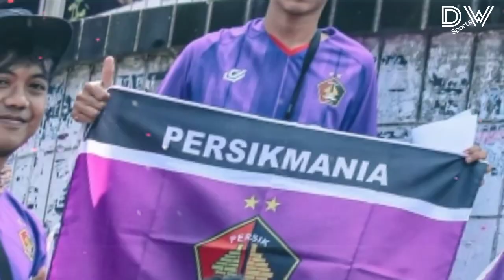Kabar Persik‼️Resmi!! Dionatan Machado Kembali Ke Brazil| Fix! Laga Persik Vs Madura Utd No Penonton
Pelatih : Divaldo Alves

Penjaga gawang : Dikri Yusron Afafa, Kurniawan Kartika Ajie, Djiwa Herlando

Pemain Belakang : Dany Saputra, Moch Fisabillah, Arthur Felix Silva, Yusuf Meilana, Agil Munawar, Vava Mario Yagalo, Hamra Hehanusa, Rangga Widiansyah

Pemain Tengah : Krisna Bayu Otto, Arthur Irawan, Ady Eko Jayanto, Faris Aditama, Fitra Ridwan, Muhammad Taufiq, Arsyad Yusgiantoro, Renan Silva, Riyatno Abiyoso, Rohit Chand, Beni Oktovianto, Mahir Radja

Pemain Depan : Flavio Silva, Jeam Kelly Sroyer, Rendy Juliansyah, Sutan Zico, Yohanes Ferinando Pahabol, Ahmad Raia Arditian, Roger Bichario

Dipinjamkam :
Muhammad Ridwan (Dewa United)
Fandry Imbiri (Persita)
Mohammad Rifaldi (Dewa United)

SUMBER : Bolasport.Com
Pictures From Instagram : Persik Official, Liga 1, Bhayangkara FC